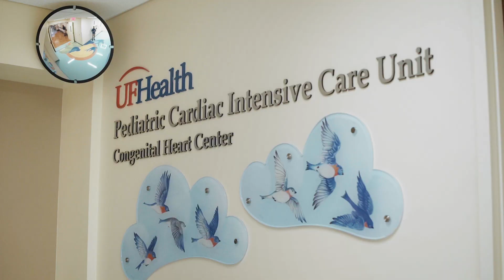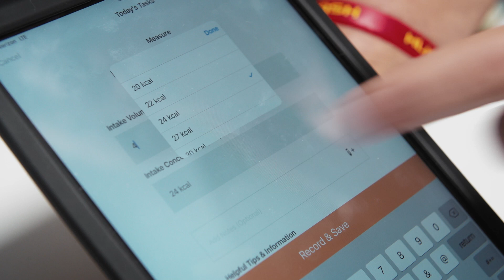Keeping Thea All Smiles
When Maggie Brown’s unborn child, Thea, was diagnosed with a complex heart condition, there was no hesitation as to where Thea would have the best chance for survival.